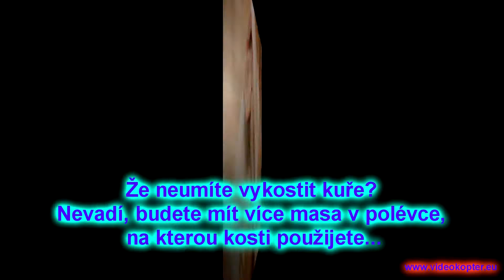Kuřecí čína s pórkem - videorecept